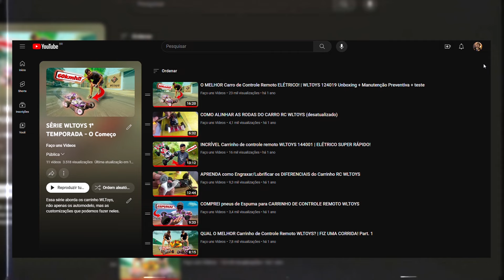Fiz uma MINIPISTA para Carros de Controle Remoto | Wltoys K969 vs 284131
Nesse vídeo eu construi uma pista de corrida na garagem da minha casa e fiz uma corrida entre dois miin carros de controle remoto, e ficou muito top!
Confira no vídeo, e veja como é fácil você fazer uma também, e deixe aquele *"GOSTEI"* pra ajudar na divulgação desse vídeo.

_Link para comprar:_ *Wltoys 284131*

*Wltoys K969*

*Peças para Pista*

*DESCRIÇÃO DOS PRODUTOS

*WLTOYS 284131*

Wltoys 1/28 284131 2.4g racing mini rc carro 30 km/h 4wd elétrico de alta velocidade controle remoto
Descrição detalhada:
Nome do produto: Carro de controle remoto 284131
Marca: Wltoys
Relação: 1/28
Material principal: Liga de alumínio, plástico
Velocidade máxima: 30km/h
Bateria opcional: 1 Bateria
Frequência da versão: 2.4G
Bateria: 7.4V 400mah
Motor: 130 Motor escovado
Tempo de carregamento: 63 minutos
Tempo de trabalho: 18 minutos
Distância remota: mais de 100 metros
Bateria do controle remoto: 4 pilhas AA (não incluídas)
Tamanho do produto: 17,5 * 8 * 5,5 cm
*WLTOYS K969*

Wltoys k969 1/28 4wd 2.4g mini rc carro de corrida de alta velocidade fora de estrada controle remoto deriva veículo de liga de brinquedo para crianças presente

Modelo: WL K969
Marca: WLtoys
Escala: 1/28
Tamanho do produto (CM): 16,5*8*5,5
Tamanho do pacote (CM): 28*17,5*15,5
Tamanho do pacote (CM): 26*17*15
Peso do produto : 0,15Kg
Peso do pacote: 0,48Kg
Velocidade máxima: 30km/h
Duração da bateria: +10min
Tempo de carregamento: 1 hora
Modo de controle remoto: controle remoto 2.4G Controle
remoto Bateria: 4 * pilhas AA (não incluídas)
Distância do controle remoto (m ) : 100 metros +
Motor de acionamento: 130 Motor de alta velocidade com escova de carbono
Detalhes padrão da bateria: 7,4V 400mAh